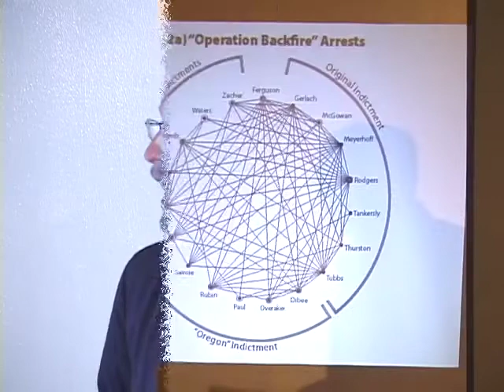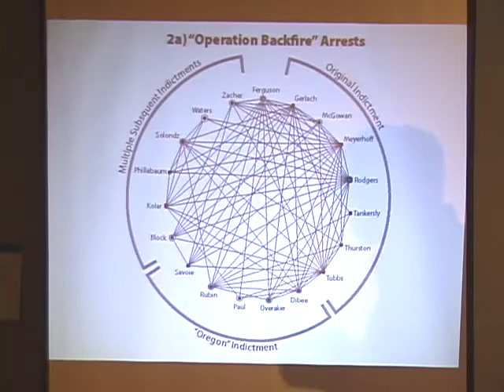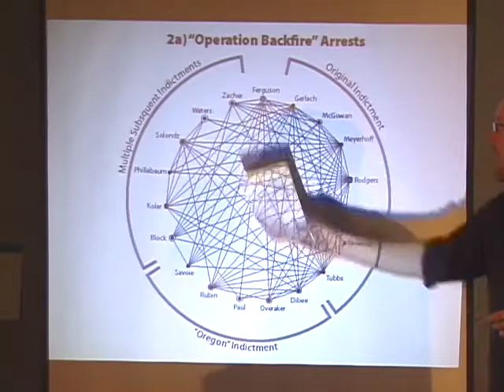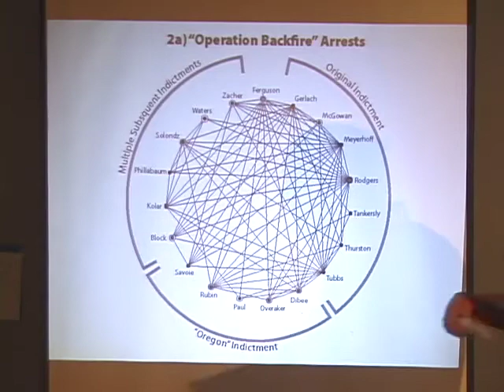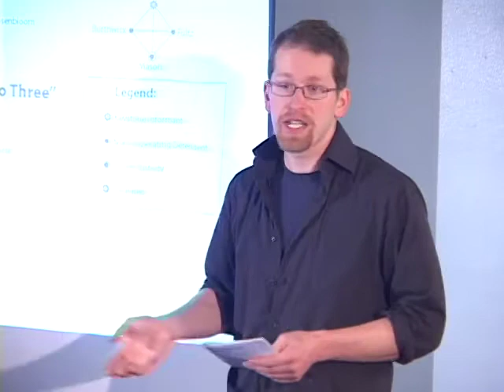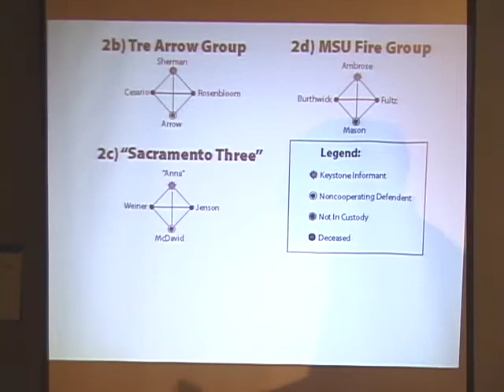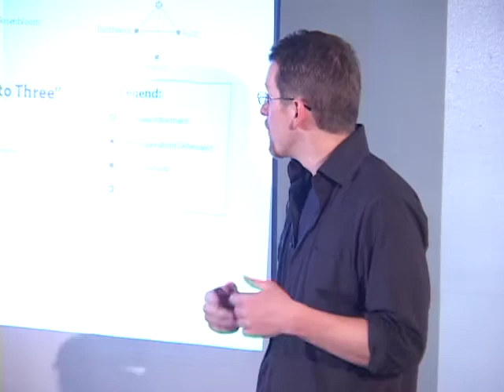Deep Green Resistance - Organizational Structures for Resistance Part 4 of 4